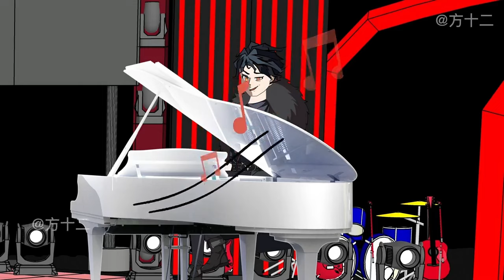【六個大佬哥哥排隊寵】#31-33:熊孩子弄壞暖暖小提琴。沒想到小提琴價值百萬，熊孩子瞬間懵了【方十二】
歡迎來到「方十二」頻道，這裡是沙雕動畫的世界。 我們的頻道以獨特的插畫形式和引人入勝的劇情，為你帶來一系列令人捧腹大笑的動畫作品。 每個故事都充滿了想像和創意，帶你進入一個充滿樂趣和意想不到的動畫世界。
在這裡，你不僅能欣賞到精心製作的沙雕動畫，還能感受到每個角色獨特的魅力和故事背後的深意。 我們致力於創作不僅是讓人發笑，更是讓人思考的動畫內容。
熊孩子 團寵爽文 暖暖三歲半，我是全京圈大佬的團寵#錦鯉團寵